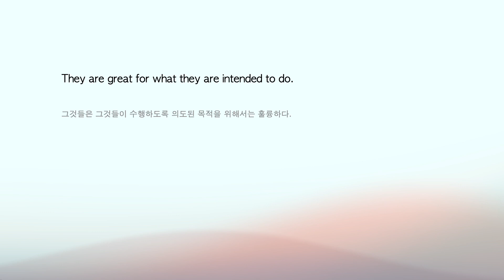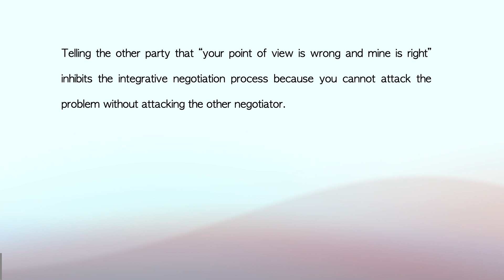[영어 문장 3개] 어휘와 구조가 좋은 문장 읽고 해석하기 - 23 (pdf제공 / 월수금 업로드)